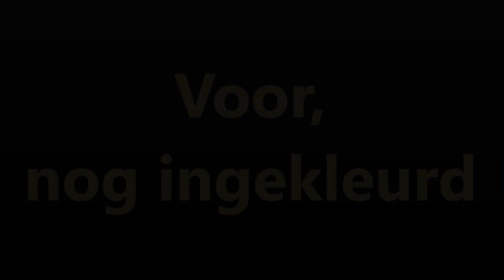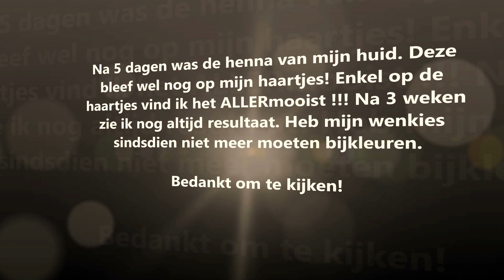Mijn wenkbrauwen tinten met HENNA | By Diana Brows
Deze keer eens iets anders dan fitness!
In dit filmpje laat ik mijn wenkbrauwen threaden en tinten door schoonheidsspecialiste Diana.